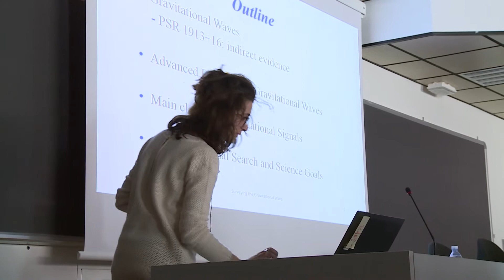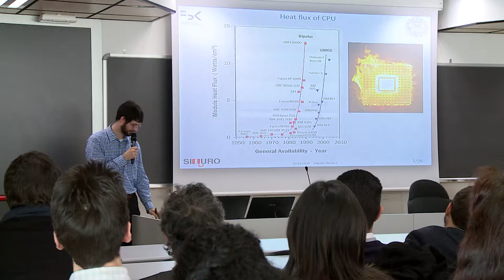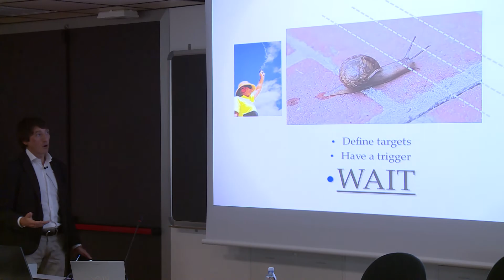Physics PhD Workshop 2015 - Opening of the Accademic Year of the PhD School in Physics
Organizzazione: Department of PHYSICS
Data: 18 February 2015

Video clip powered by Giuseppe Froner - Department of Physics